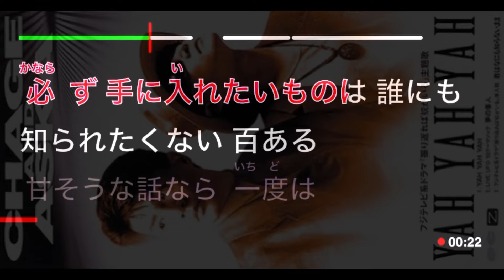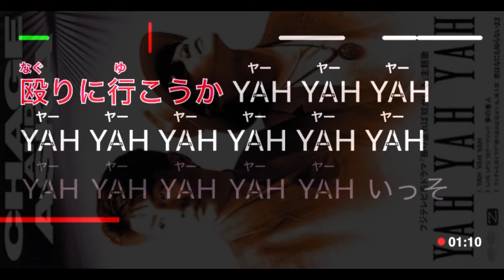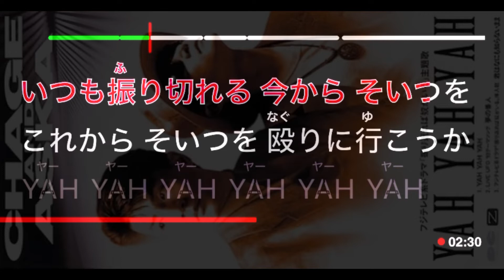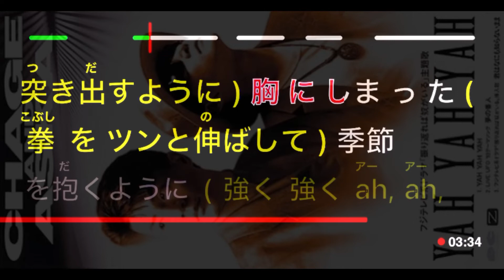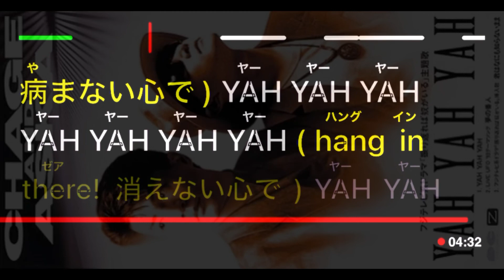CHAGE and ASKA - YAH YAH YAH【カラオケ】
「YAH YAH YAH」歌詞
歌：CHAGE and ASKA
作詞：飛鳥涼
作曲：飛鳥涼

必ず手に入れたいものは 誰にも知られたくない
百ある甘そな話なら 一度は触れてみたいさ
勇気だ愛だと騒ぎ立てずに その気になればいい

掴んだ拳を使えずに 言葉を失くしてないかい
傷つけられたら牙をむけ 自分を失くさぬために
今から一緒に これから一緒に殴りに行こうか

YAH YAH YAH YAH YAH YAH YAH

いっそ激しく切ればいい 丸い刃はなお痛い
後に残る傷跡は 無理には隠せはしない
夜明けだ朝だと騒ぎ立てずに その眼を開ければいい

生きることは哀しいかい 信じる言葉はないかい
わずかな力が沈まぬ限り 涙はいつも振り切れる
今からそいつを これからそいつを殴りに行こうか

hang in there! 病まない心で
hang in there! 消えない心で

首にかかった[拳をツンと伸ばして]
Tシャツを脱ぐように[強く 強く突き出すように]
胸にしまった[拳をツンと伸ばして]
季節を抱くように[強く 強く ah , ah , ah , ah ]